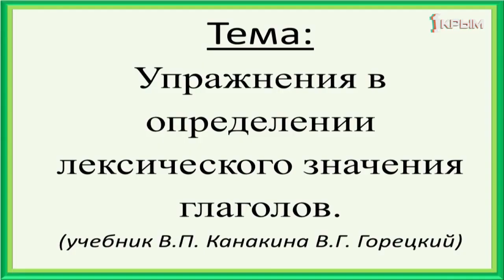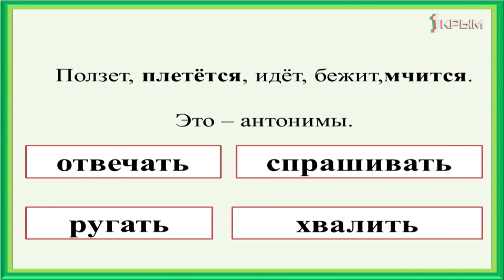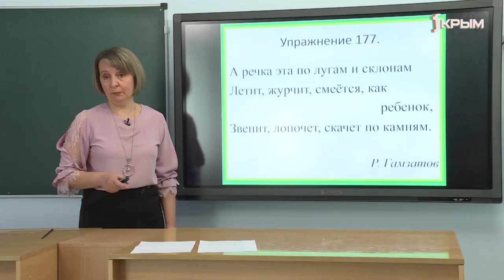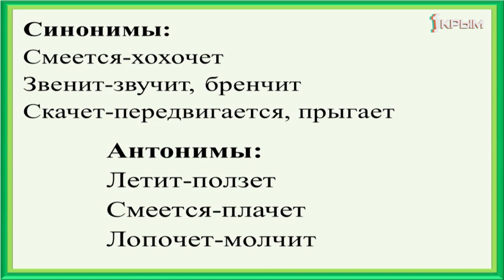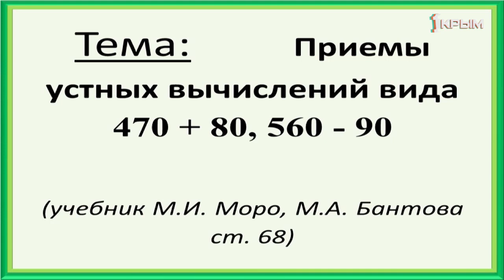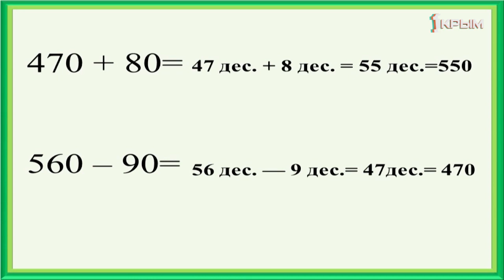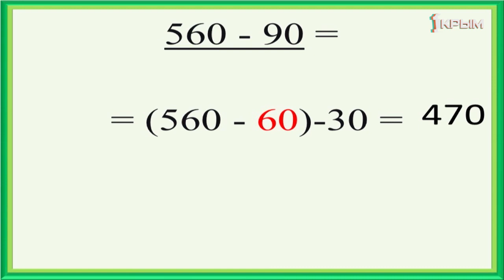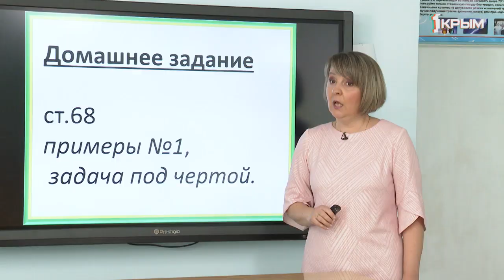Домашнее Задание. 3 класс: русский язык, математика. Выпуск от 8.04.2020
Русский язык. «Упражнения в определении лексического значения глагола».

Математика. «Приемы устных вычислений вида 470+80, 560-90».